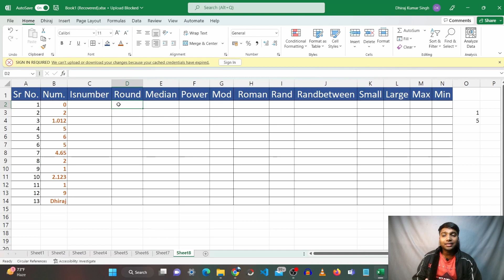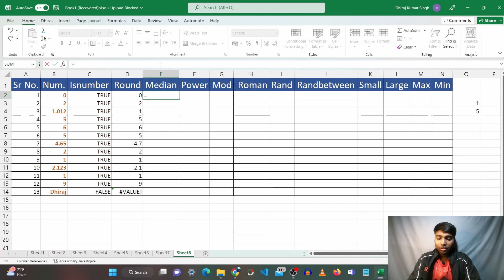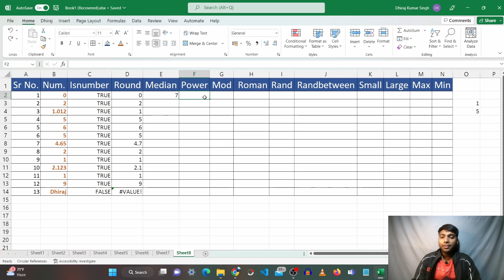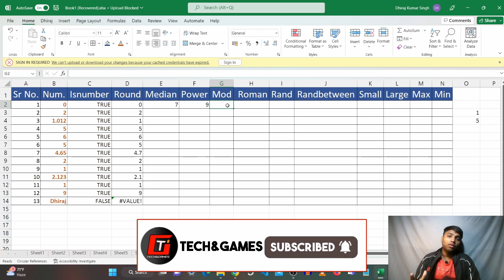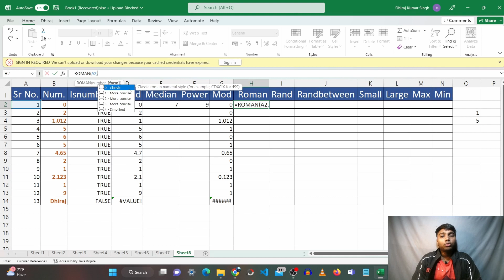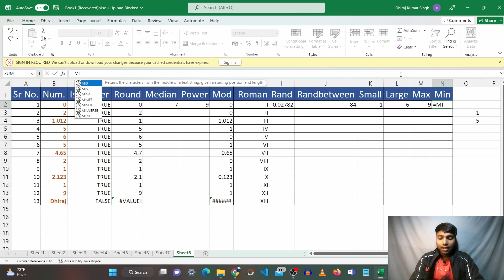Excel - Number Function - Round, Median, Power, Mod, Roman, Rand, Small, Large, Max, Min | in Hindi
This Microsoft Excel tutorial for beginners covers in-depth lessons for Excel learning and how to use various Excel formulas, tables and charts for managing small to large scale business process. This Excel for beginners course will help you learn Excel basics.

Excel  sikhe Hindi bhasa me...